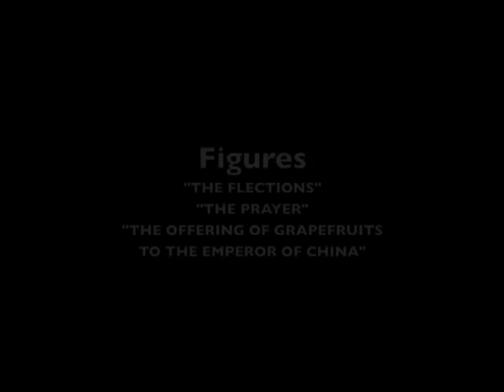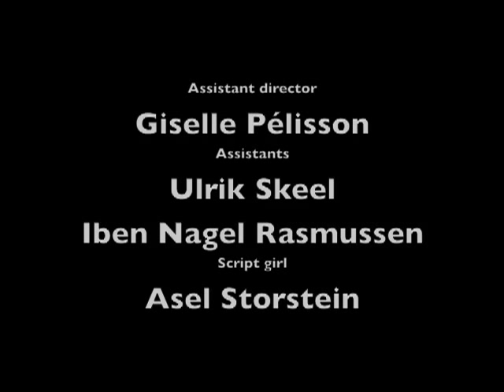"Corporeal Mime 2" - Yves Lebreton - part 2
Pedagogical film on Etienne Decroux's technique "Corporeal Mime" with "Acts" and "Figures" - Holstebro Theatre Laboratory - 1970